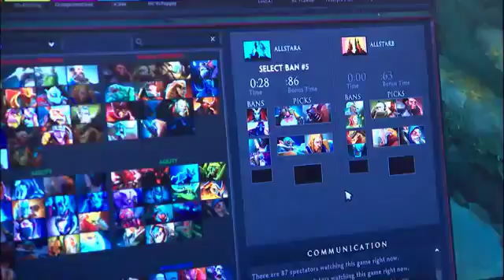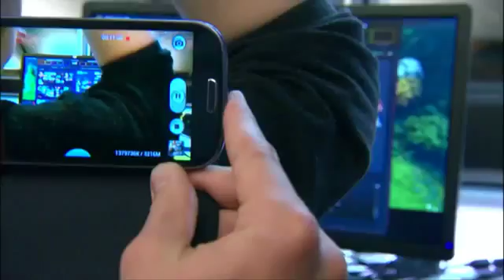▶ Dota 2 The International 3 All Stars Game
Dendi v/s Puppey
Loads of Fun